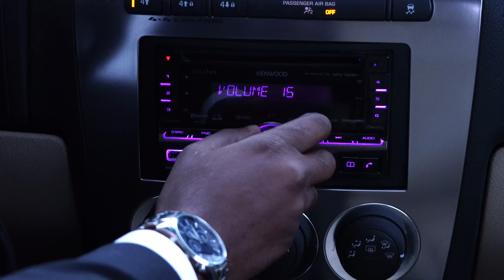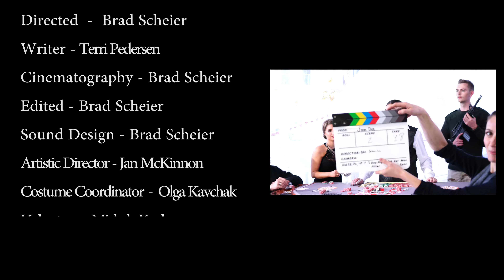Yorkton Casino Royale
Casino Royale Gala
March 4, 2017
Yorkton, Sask

Please join us at this 1st Annual A-list Fundraising Gala event. Casino Royale is a Monte Carlo Casino filled evening with luxurious cars, fashion, gentlemen, exotic women, martinis and money, Money, MONEY!

This fundraising event is a collaborative effort between Rediscover Yorkton, The Health Foundation & Royal Honda Yorkton.

Tickets available at The Vintage Vault

Check out this video to get the feel of what the evening will hold.